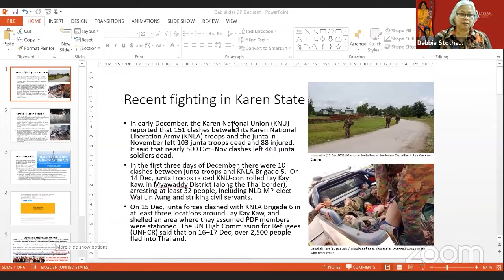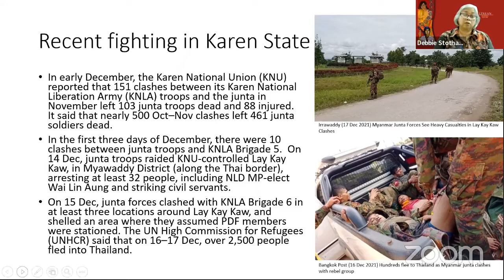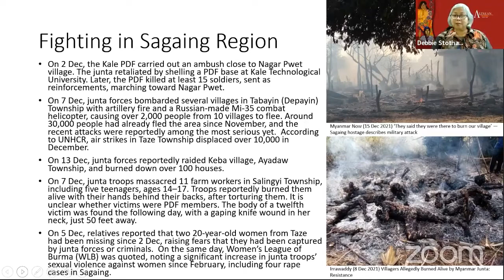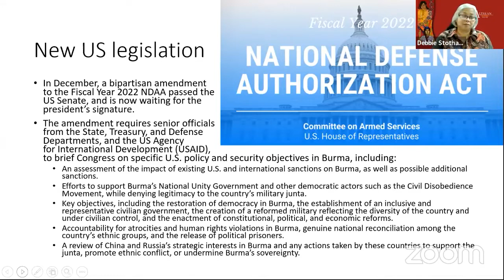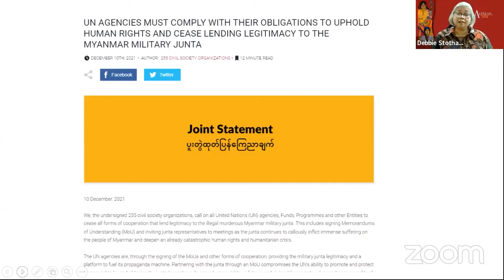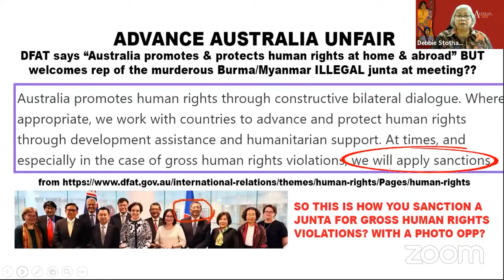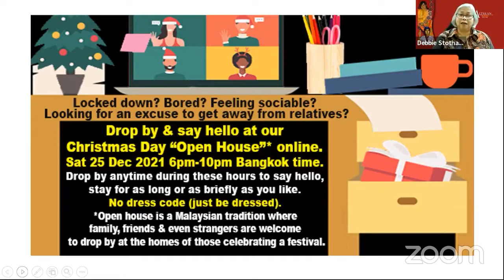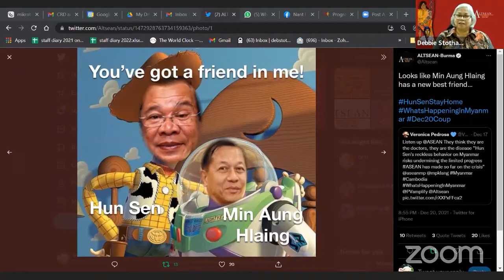17th WhatsHappeninginMyanmar Bi-Weekly Updates (22 December 2021)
17th WhatsHappeninginMyanmar Bi-Weekly Updates
- Speaker: Debbie Stothard, Founder & Coordinator at ALTSEAN-Burma
- Moderator: Rosalia Sciortino, Founder & Executive Director of SEA Junction